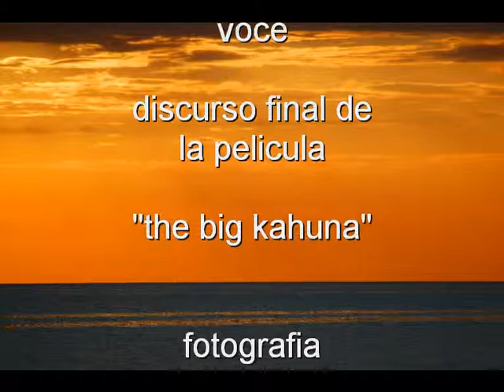disfruta - RMX dj silvio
RMX silvio (music - Everybody's Free   To Wear Sunscreen) - (voice - the big kahuna)